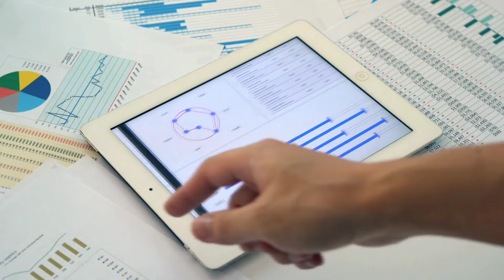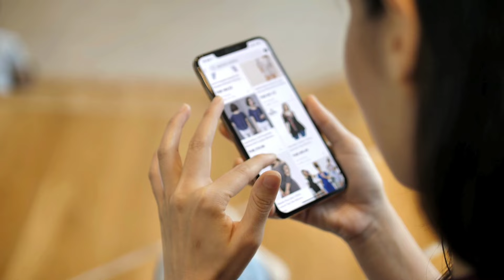Biriyani business in tamil | Low investment business ideas | Make money tamil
Whether you're a budding entrepreneur looking to start your own biriyani venture or a seasoned pro seeking fresh insights, you've come to the right place. Join us as we serve up a delectable menu of tips, tricks, and strategies to spice up your biriyani business game. From perfecting recipes to mastering marketing tactics, we've got you covered. Let's stir up success together, one flavorful episode at a time!"